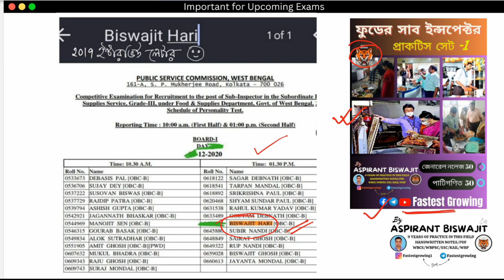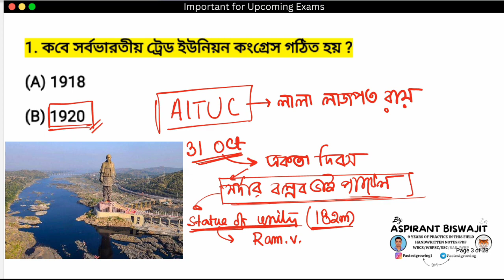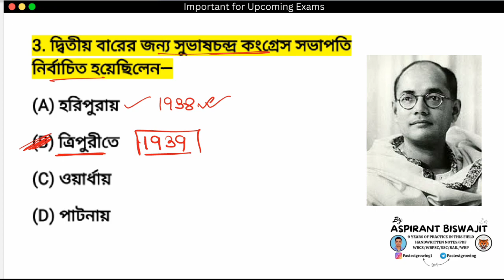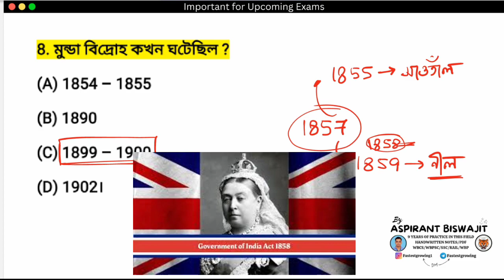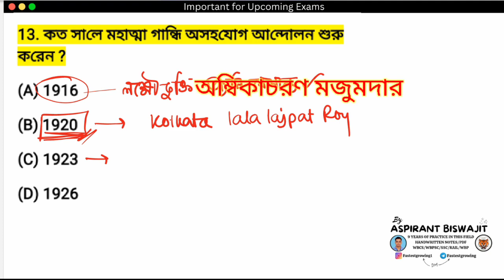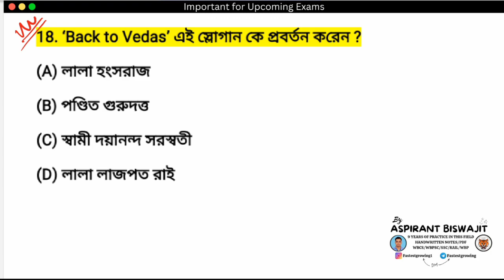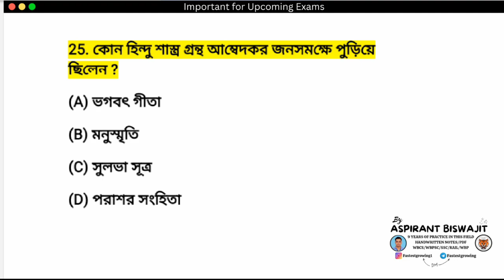FOOD SI 2023 GK PRACTICE | WBPSC FOOD SI 2023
FASTEST GROWING  হল বাংলা ভাষায় সরকারি চাকরি প্রস্তুতির MATH & GI এর Online platform.

🔰বিভিন্ন চাকরি পরীক্ষার অংক ও রিজোনিং:
✅WBCS
✅WB Police
✅Wb TET
✅CLERKSHIP
✅RAILWAY NTPC & Rail GRD
✅MISCELLANEOUS
✅SSC ( CHSL & MTS)
✅COURTS (High Court & District Court)
✅WB GR D

  এছাড়াও কীভাবে নিজে নিজে
প্রস্তুতি নেবেন, কোন পরীক্ষার কী বই পড়বেন, পরীক্ষার Cut
off কীরকম হবে তার বিশ্লেশন, বিভিন্ন Topic wise জিকে
আলােচনা, Short cut পদ্ধতিতে জিকে মনে রাখার কৌশল,
MATH CLASS CHAPTER WISE, Mock Interview অভিজ্ঞতা বিস্তারিত ভাবে আলােচনা করা হয়!!

অথবা
এর ফেসবুক পেজ এ Inbox র দ্বারা যোগাযোগ করতে পারেন।